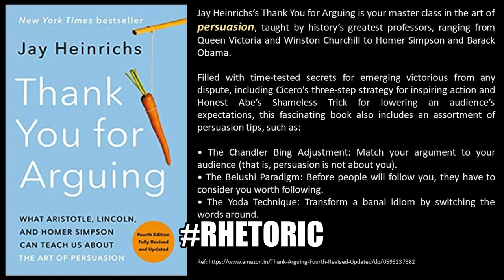Thank You for Arguing by Jay Heinrichs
The definitive guide to getting your way, revised and updated with new material on writing, speaking, framing, and other key tools for arguing more powerfully

“Cross Cicero with David Letterman and you get Jay Heinrichs.”—Joseph Ellis, Pulitzer Prize–winning author of The Quartet and American Sphinx

Now in its fourth edition, Jay Heinrichs’s Thank You for Arguing is your master class in the art of persuasion, taught by history’s greatest professors, ranging from Queen Victoria and Winston Churchill to Homer Simpson and Barack Obama.

Filled with time-tested secrets for emerging victorious from any dispute, including Cicero’s three-step strategy for inspiring action and Honest Abe’s Shameless Trick for lowering an audience’s expectations, this fascinating book also includes an assortment of persuasion tips, such as:

• The Chandler Bing Adjustment: Match your argument to your audience (that is, persuasion is not about you).
• The Belushi Paradigm: Before people will follow you, they have to consider you worth following.
• The Yoda Technique: Transform a banal idiom by switching the words around.

Additionally, Heinrichs considers the dark arts of persuasion, such as politicians’ use of coded language to appeal to specific groups. His sage guide has been fully updated to address our culture of “fake news” and political polarization.

Whether you’re a lover of language books or just want to win more anger-free arguments on the page, at the podium, or over a beer, Thank You for Arguing is for you. Warm, witty, and truly enlightening, it not only teaches you how to identify a paraleipsis when you hear it but also how to wield such persuasive weapons the next time you really, really need to get your way. This expanded edition also includes a new chapter on how to reset your audience’s priorities, as well as new and improved ArgueLab games to hone your skills.